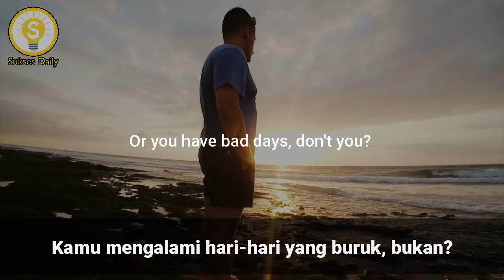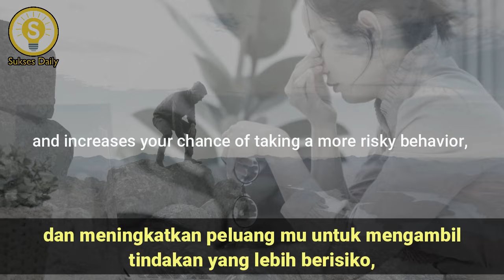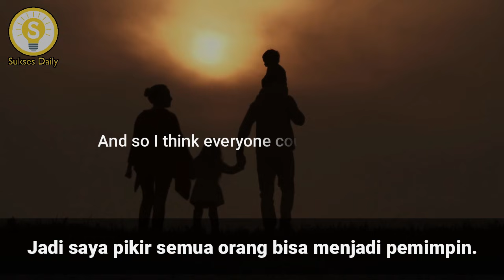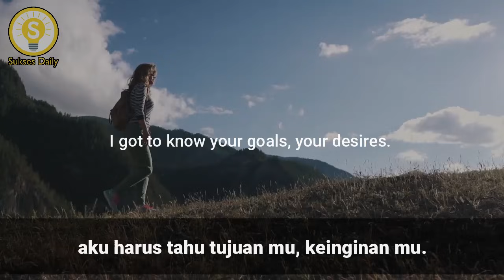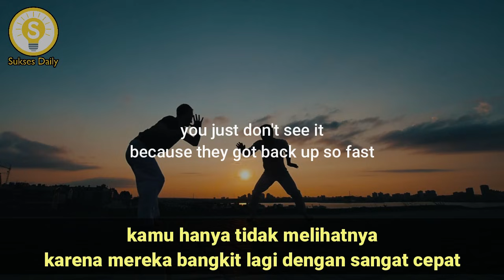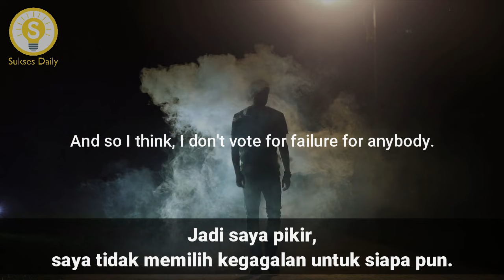Setelah Melihat Ini Kamu Tidak Akan Takut Gagal Lagi - Tony Robbins Subtitle Indonesia - Motivasi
Anthony Jay Robbins, atau yang biasa dikenal dengan nama Tony Robbins adalah guru motivator dunia, penulis, dermawan, pelatih kehidupan dan pembicara dengan bayaran termahal di dunia.

Dalam video kali ini Tony Robbins berbagi mengenai pandangan nya tentang kepemimpinan, bagaimana caranya menjadi seorang pemimpin, bagaimana melihat kegagalan dan cara untuk menanganinya yang disampaikan dalam wawancara nya oleh Inc Magazine yang dilengkapi dengan subtitle Indonesia.

Silahkan tonton video ini sampai habis yang dilengkapi dengan terjemahan Bahasa Indonesia agar lebih mudah dipahami dan mendapatkan motivasi, inspirasi dan edukasi untuk peningkatan dirimu menjadi lebih baik.

Setelah Melihat Ini Kamu Tidak Akan Takut Gagal Lagi - Tony Robbins Subtitle Indonesia - Motivasi dan Inspirasi - Sukses Daily

Tony Robbins, Tony Robbins Subtitle Indonesia, Tony Robbins Bahasa Indonesia, Motivasi Tony Robbins, Wawancara Tony Robbins, Inspirasi Tony Robbins, Anthony Jay Robbins, Motivasi dan Inspirasi Sub Indo.